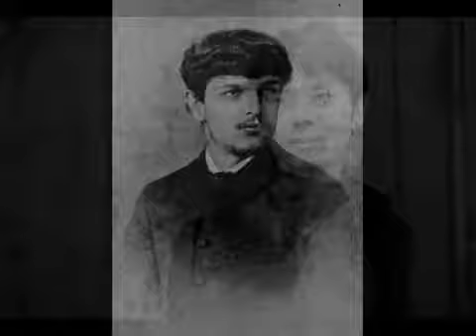Debussy - Kotaro Fukuma (live London 2008) Suite bergamasque - Clair de Lune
Born in Tokyo, Kotaro Fukuma started learning piano at the age of 5 and has obtained many high awards in international competitions in such cities as Santander, Helsinki, Tel Aviv, Rio De Janeiro.

Born in Tokyo, Kotaro Fukuma started learning piano at the age of 5 and has obtained many high awards in international competitions in such cities as . Born in Tokyo, Kotaro Fukuma started.

KOTARO FUKUMA piano BEDRICH SMETANA Moldau (from Ma Vlast) February 19, 2017 Aventura Arts and Cultural Center Aventura, Florida Miami International Piano Festival .